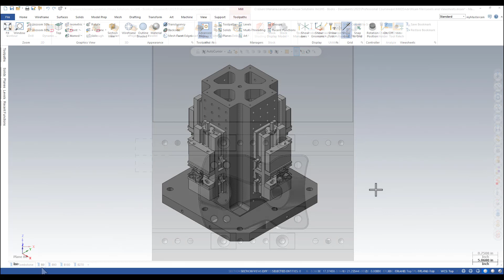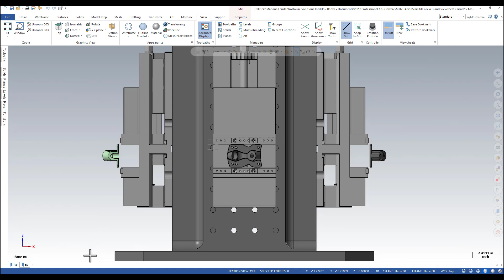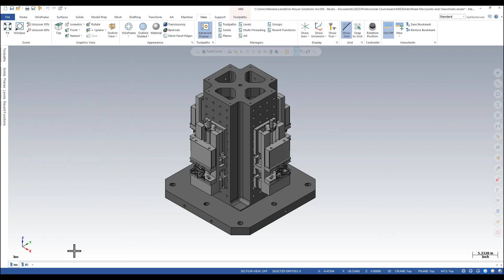Mastercam 2023: Using Viewsheets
Follow along with our Trainer and Technical Documentation Developer, Mariana, as she explains how to create and save viewsheets. They're used to create different part views and planes on their own path.